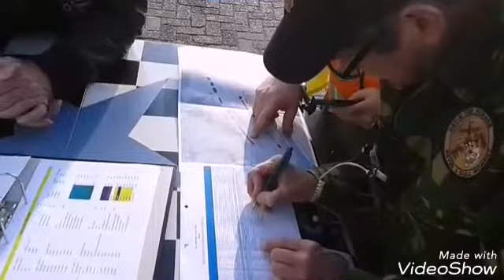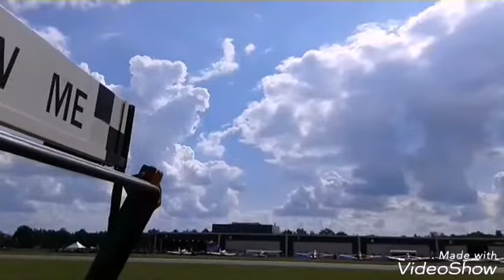VSV Breda Airshow 2017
Korte impressie